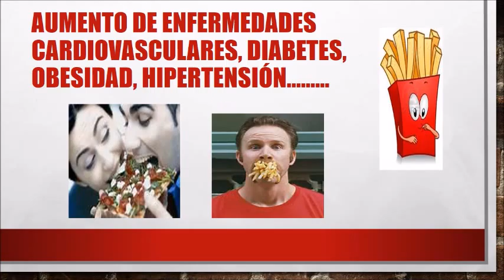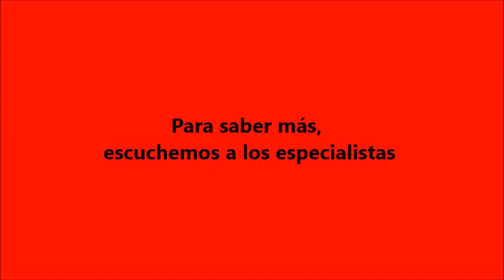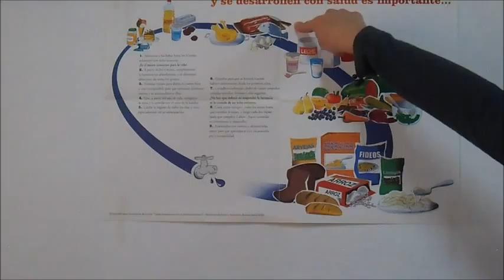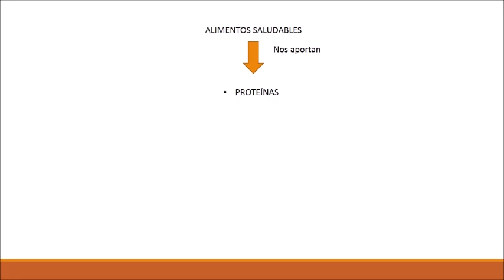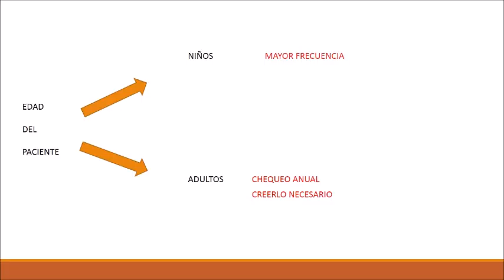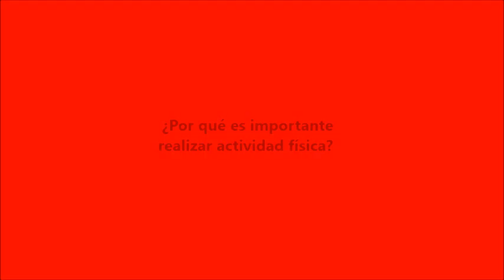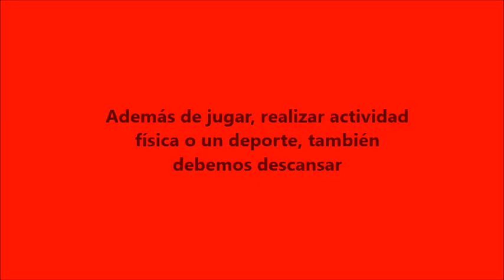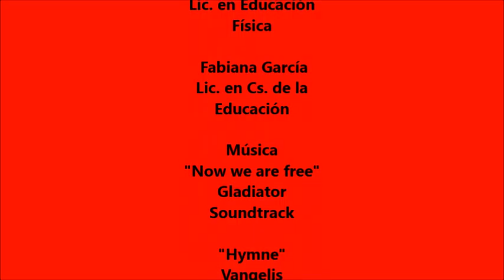Documental Habitos Saludables